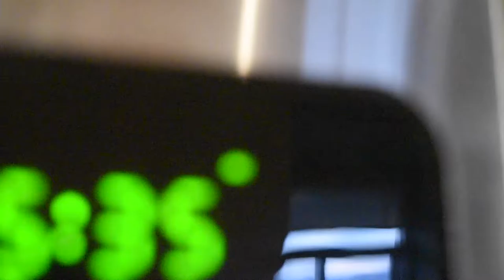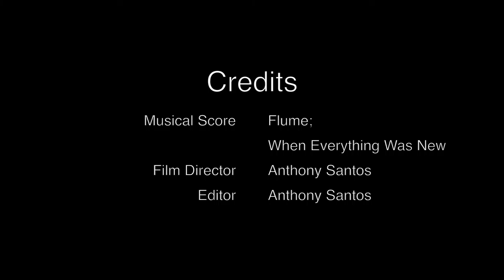Mood Swing_AS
This video is about Mood Swing_AS